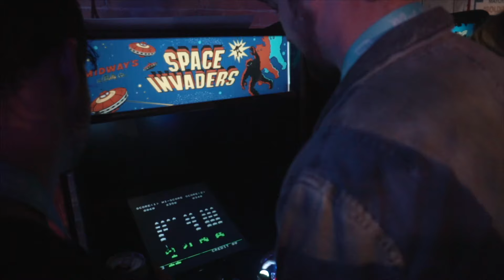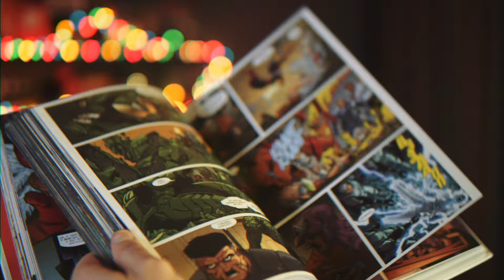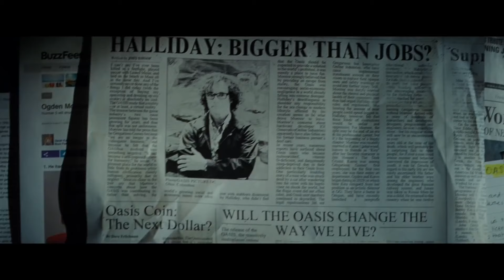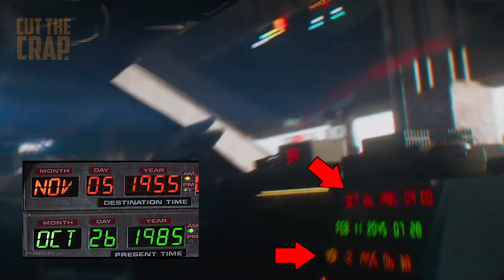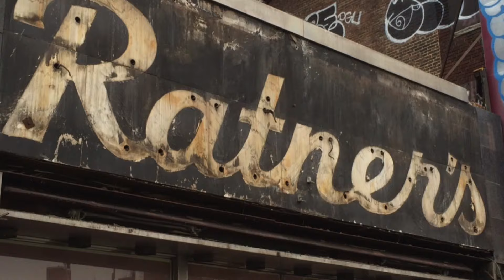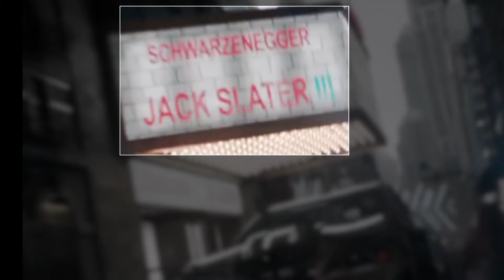Все пасхалки "Первому Игроку Приготовиться" (ЧАСТЬ 1)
При создании этого ролика были использованы материалы, принадлежащие студии Warner Bros.